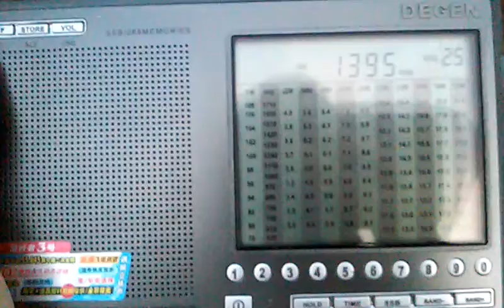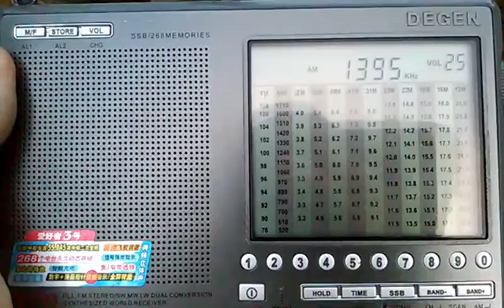1395 kHz Radio Rossii Buguruslan